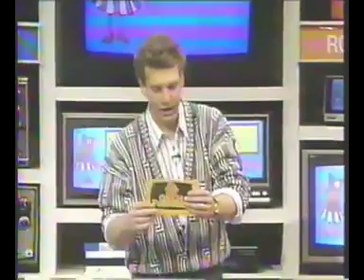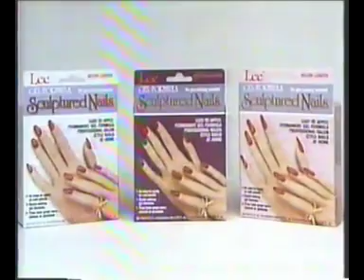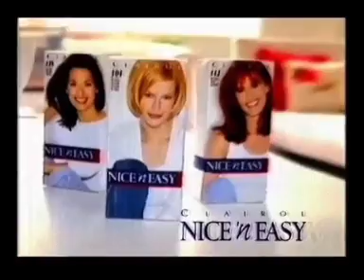Couch Potatoes Game Show Episode 2 (2 of 2)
Saban Productions
Group G Productions
Clairol Hair Color v2 Commercials MV
Clairol Inc.